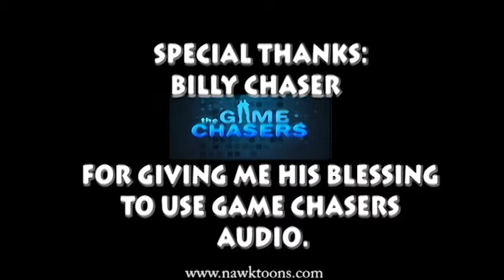Pocky & Rocky Review SNES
Scooter introduces Alex to some white mage and a raccoon!